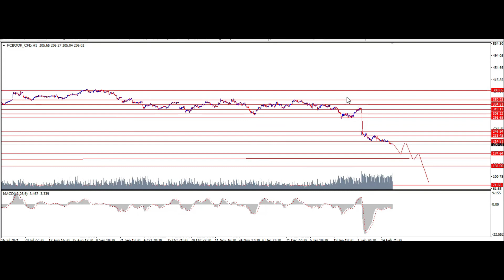facebook;facebook stock crash,facebook stock analysis,facebook stock today